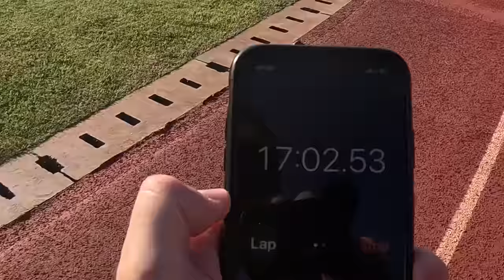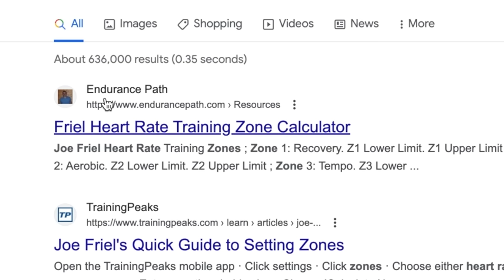The ONLY Way You Should Calculate Your Heart Rate Zones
If you want to see me destroy myself over a 5km time trial (run in 17:23) but then use the information to calculate my accurate heart rate zones for my winter training. It's actually a very simple process. Knowing your Heart Rate zones are a vital part of the process of dialling in your winter training and making sure easy runs are in the right places and harder runs are dialled in enough.